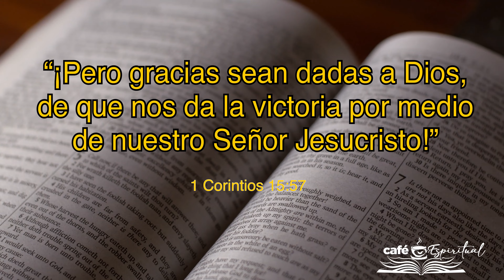Café Espiritual - 1Corintios15:57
Mis queridos amigos, me gustaría decirles  que Dios siempre nos conduce en Victoria por medio de Cristo Jesús, aún que en los momentos de luchas y tribulaciones no logramos ver eso, pero esta certeza es lo que nos lleva al triunfo.

Dios les bendiga y hasta mañana